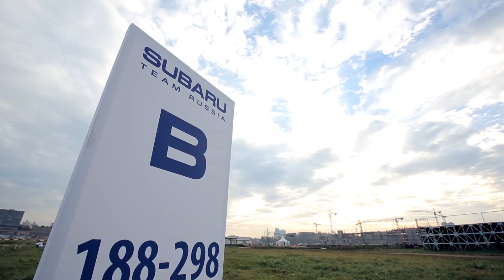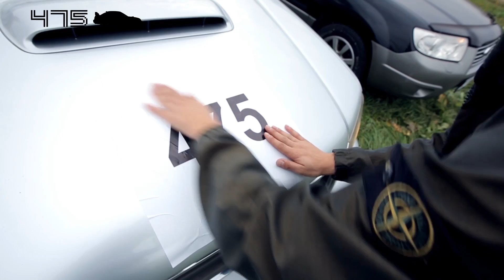Subaru Team Russia - рекорд Гиннесса в Тушино 15 сентября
Тушино, 15 сентября 2012 года,
построение самой большой надписи из автомобилей одной марки - Subaru, занесенное в книгу рекордов Гиннесса